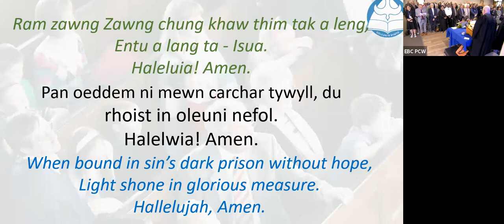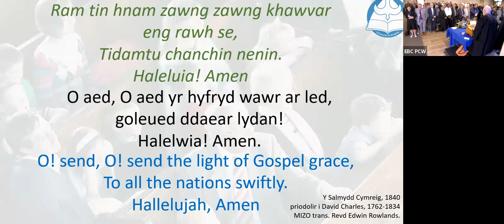SERMON 2023 - REVD ROBERT CUNVILLE